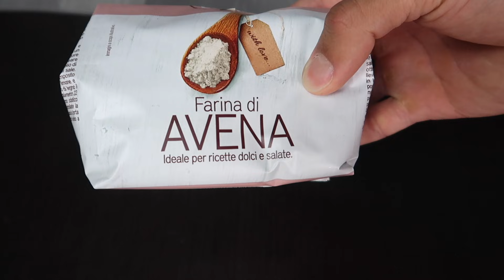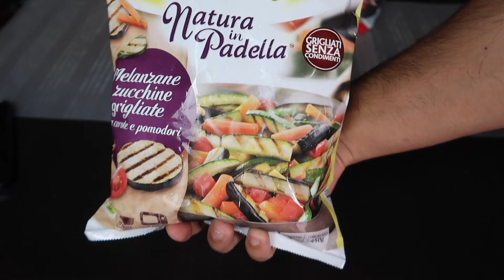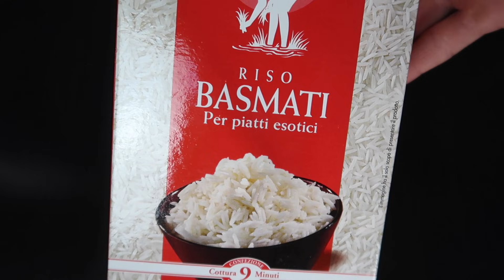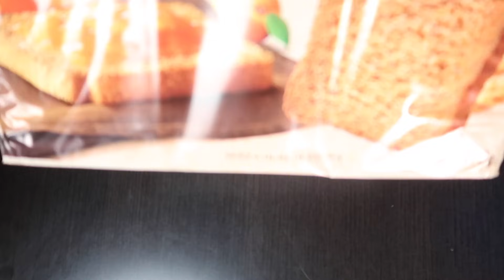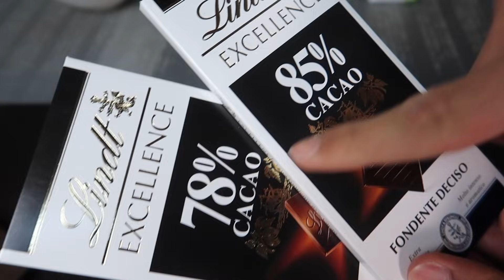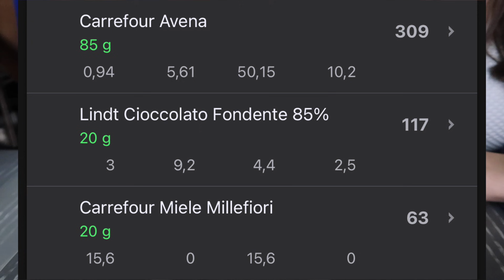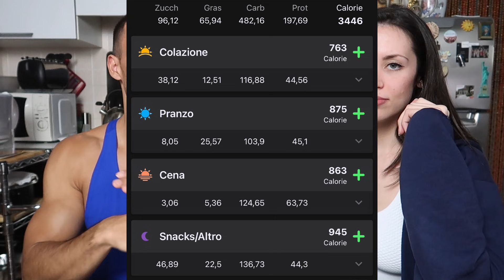LA MIA RAGAZZA PROVA LA MIA DIETA DI MASSA! RIUSCIRÀ A MANGIARE TUTTO? [3.446 KCAL]